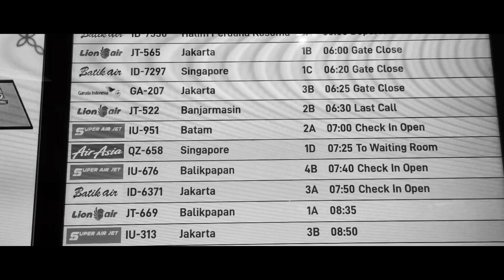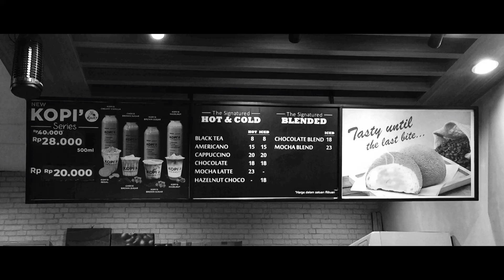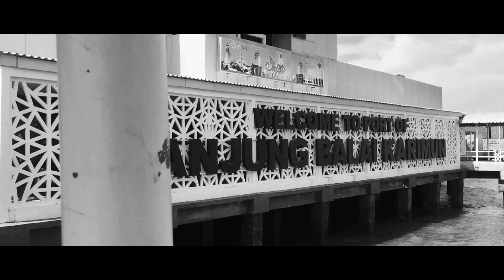bon voyage!✈️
10-11 Juni 2023

song : B.O.M.O - Tatiana Manaois